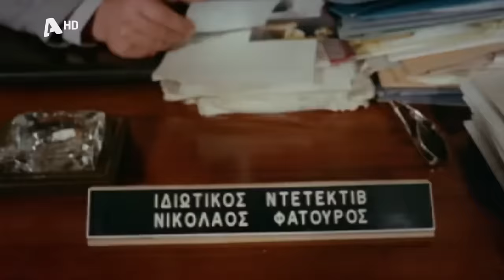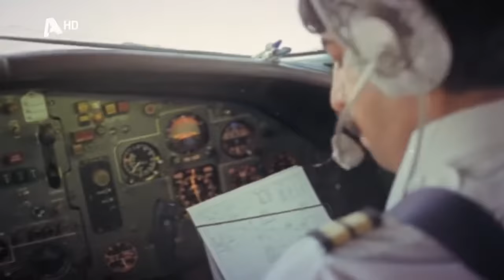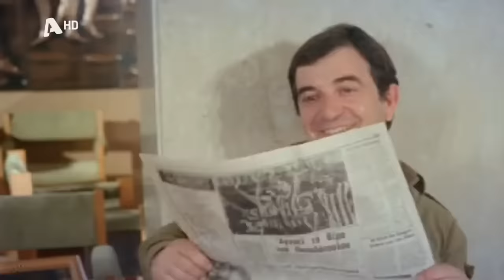Εγώ και το... πουλί μου (1982) [Ολόκληρη Ταινία]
ΕΓΩ ΚΑΙ ΤΟ ΠΟΥΛΙ ΜΟΥ

Έτος: 1982
Διάρκεια: 90'
Είδος: Κωμωδία

Περίληψη/Σχόλια: Ο Κοκός είναι ένας φωτορεπόρτερ της συμφοράς, ο οποίος αναλαμβάνει να φωτογραφίσει ένα παράνομο ζεύγος που χαίρεται τον ερωτά του στη Λεμεσό. Ετοιμάζεται να μεταβεί στην Κύπρο, μαζί με τον ανεκδιήγητο βοηθό του Θανάση Κεκέ. Χωρίς να το καλοκαταλάβει, μπερδεύεται σε μια διακεκριμένη κλοπή, της χρυσής γλαύκας της Αθηνάς, από το αρχαιολογικό μουσείο της Αθήνας. Η σπείρα των αρχαιοκαπήλων που διέπραξε την κλοπή, με αρχηγό τον Τζίμη και υπαρχηγό τη Μάγια, ακολουθεί τον Κοκό στην Κύπρο, για να πάρει πίσω τη γλαύκα. Φυσικά, όχι μόνο δεν θα τα καταφέρουν, αλλά θα πέσουν όλοι τους, εκτός της Μάγιας που είναι μυστική αστυνομικός, στην παγίδα της αστυνομίας. Μαζί τους συλλαμβάνονται ο Μάθιους και η Ρόζα, ο ελληνο-αμερικανός αρχαιοκάπηλος και η διευθύντρια του ινστιτούτου μασάζ που αποτελούσε και το κέντρο διακίνησης των κλεμμένων αρχαιοτήτων.

Σκηνοθεσία: Ερρίκος Θαλασσινός
Σενάριο: Λάκης Μιχαηλίδης
Φωτογραφία: Βασίλης Χριστομόγλου
Μουσική σύνθεση: Γιώργος Χατζής
Παραγωγός: Διογένης Ηροδότου
Εταιρία παραγωγής: Γιώργος Καραγιάννης & Σια

Ηθοποιοί: Σωτήρης Μουστάκας , Μαρία Μπονέλου , Θάνος Παπαδόπουλος , Κώστας Καραγιώργης , Πάνος Κορκοτάς , Μιχάλης Μουστάκας , Κώστας Παληός , Νίκος Τσαχιρίδης , Βίνα Ασίκη , Τάσος Ψωμόπουλος , Κώστας Μπακάλης , Γιώργος Λώρης , Μήδεια Χάννα , Τώνης Γιακωβάκης , Μαριάννα Βουργίδου , Γιάννης Φύριος , Χρήστος Κάλοου , Τιμολέων Θεμιστοκλέους , Γιάννης Σμυρναίος , Ανδρέας Περδίκος , Αικατερίνη Δάκη , Λιάνα Δρέλα , Μιχάλης Ανδρέου , Γιώργος Χριστοφόρου , Ανδρέας Μαυρομάτης , Λευτέρης Χαιρέτης , Γωγώ Κανελλοπούλου , Έλενα Μαντούση , Χρήστος Πάντζαλης , Χρήστος Κάλοου (πελάτης στο ξενοδοχείο) , Γιάννης Κωστογλάκης (μίστερ Ελλάς) , Μαρί Καραβία , Λάκης Κομνηνός (guest star)